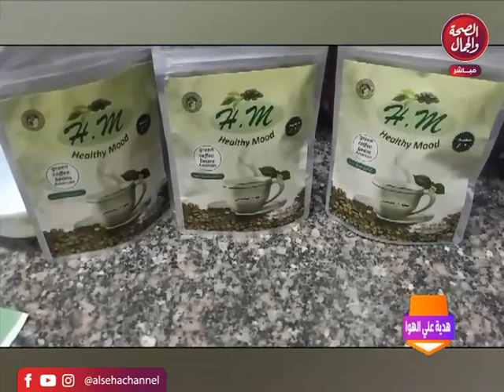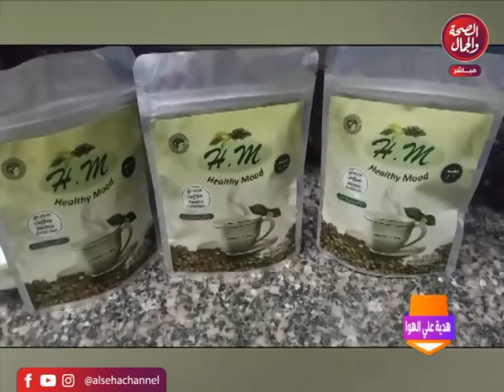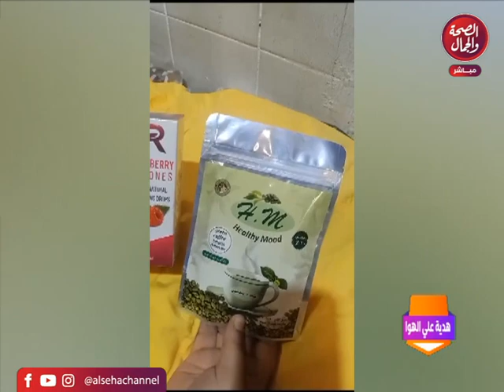برنامج هدية علي الهوا | تقديم ـ هدية حسن